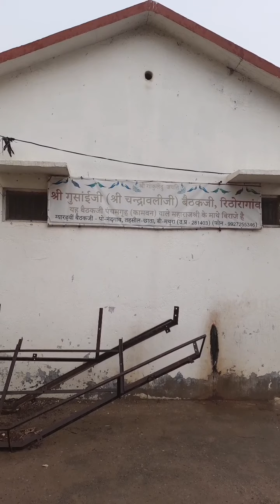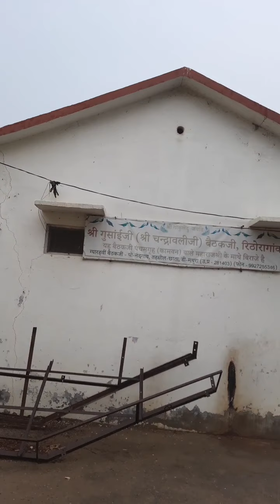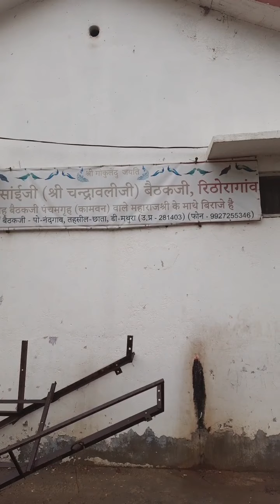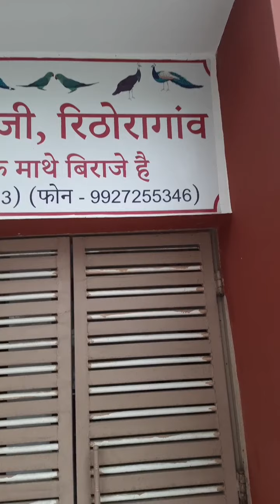श्रीगुँसाईजी (श्रीचन्द्रावलीजी) बैठक रीठोरा:sri gunsai ji chandravali ji baithak rithora braj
श्रीगुसांईजी श्रीविट्ठलनाथजी (श्रीचंद्रावली जी) बैठक रीठोरा पो0 नंदगाँव तहसील छाता (कामवन (कामां) जिला भरतपुर राज0 से 11 किमी दूर स्थित एक अदभुत स्थल है जहाँ श्रीगुसांईजी श्री चन्द्रावली जी के रूप में विराजते हैं। श्री गुसाईंजी का श्रीचंद्रावली जी के रूप में प्रागट्य हुआ है। श्री चन्द्रावली जी श्रीठाकुरजी की स्वामिनी जी हैं। यह स्थल श्रीठाकुरजी व श्रीचंद्रावली जी अंतरंग गूढ़ लीला व रास का स्थल हैं। श्रीगुसांईजी की पृथ्वी पर स्थित 28 बैठकों में से यह 11 वीं बैठक है।

डॉ भगवान दास (मकरन्द)
(अष्टसखा श्रीगोविंददासजी के वंशज)
कामवन, कामां भरतपुर राज0